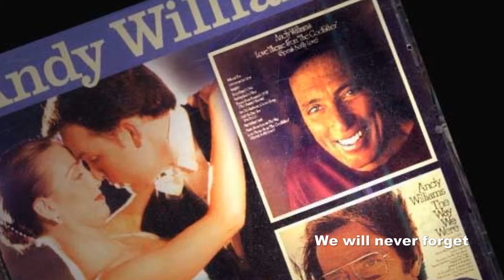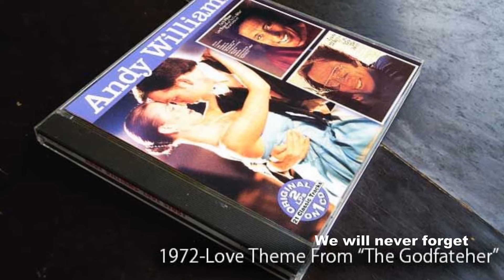Andy Williams - Original Album Until It's Time For You To Go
△Love Theme From "The Godfather"-1972
●ゴット・ファーザーの愛のテーマ
●プレシャス・アンド・フュー
●思い出の夏
●エブリシング・アイ・オウン
●別れの時
●オールド・ファッションド・ラブ・ソング
●マッカサー・パーク
●ハーティング・イーチ・アザー
●悲しみは空の彼方に
●ウィザアウト・ユー
●イマジン

△別れの時・・・・・・
 インディアン出身の女性シンガー＆ソングライタ、パヒィ・セントメリーの代表的なナンバー。70年にニール・ダイヤモンドで大ヒットに。イギリス公演のDVDでは、ファンからバラを貰い、ファンに1本、1本歌いながらプレゼントしてたシーンが印象的でした。

01.Love Theme From "The Godfather"
02.Precious And Few
 03.Theme From "Summer Of '42"
 04.Everything I Own
 05.Until It's Time For You To Go
 06.An Old Fashioned.Love Song
 07.Macarthur Park
 08.Hurting Each Other
 09.Music From Across The Way
 10.Without You
 11.Imagine

 △1972年、CBSソニーから「ゴット・ファーザー・愛のテーマ」のタイトルでリリースされたオリジナルアルバム。当時大ヒットした映画「ゴット・ファーザー」。アンディが長いスランプから立ち直った、あの優し声が蘇った記念すべきアルバム。「思い出の夏」「別れの時」「イマジン」そしてジミー・ウエッブの曲で、性格俳優のリチャード・ハリスのオリジナルをアンディが歌った「マッカサー・パーク」が大好き。来日時も良く歌っていた。エンディングの声ののびが見事。米国で17枚目のミリオン・セラーアルバムに・・・。選曲が好きでベストアルバムの1枚。当時アンディ45才。特に「思い出の夏」「別れの時」がベスト。

△1972年、日本のCBSソニーからリリースされたオリジナル・アルバムです。なんと言っても、ニーノ・ロータの作品「ゴット・ファーザー愛のテーマ」、は映画音楽を歌ってヒットさせたアンディの十八番。そして、大好きなミッシェル・ルグランの1972年の「思い出の夏」、ポール・ウイリアムスの「オールド・ファッションド・ラブ・ソング」、ジミー・ウエッブの「マッカサー・パーク」、1970年にニール・ダイヤモンドでヒットした美しいバラード「別れの時」、カーペンターズの1972年のヒット曲「ハーティング・イーチ・アザー」、ニルソンのヒット曲「ウィザアウト・ユー」、ブレッドの「エブリシング・アイ・オウン」、ジョン・レノンの1971年のヒット曲「イマジン」、など当時のヒット曲が入っています。あたたかく、やさしい歌声が聴けます。